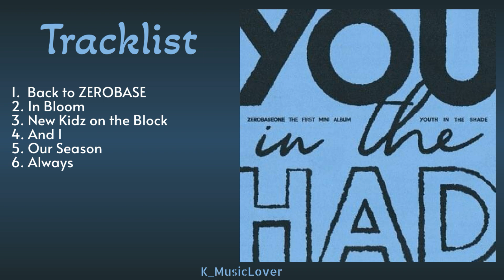ZEROBASEONE (제로베이스원) - 1ST MINI ALBUM [YOUTH IN THE SHADE]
• Artist: ZEROBASEONE
• Label: WAKEONE
• Album:  YOUTH IN THE SHADE (Debut Album)
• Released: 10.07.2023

TRACKLIST:

00:00 - 01: Back to ZEROBASE
02:45 - 02: In Bloom  (*title)
05:46 - 03: New Kidz on the Block
09:19 - 04: And I
12:35 - 05: Our Season
15:33 - 06: Always